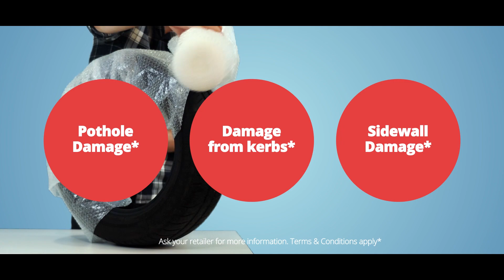6 AutoTrust Alloy and Tyre